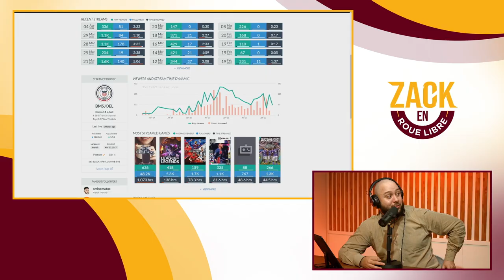De Radio S*xe à CEO de BMS - Zack en Roue Libre avec Joël (S05E23)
Timecodes :

00:00:00 - 00:03:29 : Début d’émission
00:03:29 - 00:15:08 : L’histoire de Joël Digbeu
00:15:08 - 00:26:22 : Les début de Joël l’entrepreneur
00:26:22 -  00:43:34 : La gestion de la période Radio S*xe
00:43:34 - 00:54:20 : Les débuts dans la création de contenu/ASMonaco E-sport
00:54:20 - 01:01:29 : L’irrégularité dans le stream
01:01:29 - 01:16:37 : La transition AS Monaco - BMS
01:16:37 - 01:24:51 : Le premier bilan de BMS E-SPORT
01:24:51 - 01:31:32 : La vision de la scène E-sport Française
01:31:32 - 01:37:03 : L’évolution d’internet et des réseaux sociaux
01:37:03 - 01:38:24 : Fin d’émission